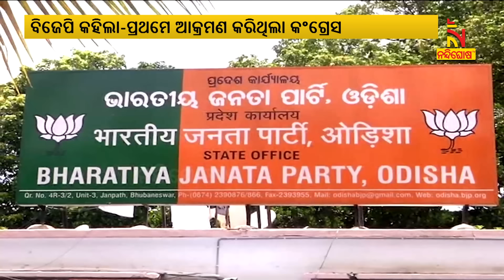‘Action must be taken within 72 hours, Otherwise We will Enter Forcefully’ | NandighoshaTV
କଂଗ୍ରେସ ଅଭିଯୋଗ କରିଛି, ବିଜେପି ତରଫରୁ ହୋଇଥିଲା ଏପରି ଯୋଜନାବଦ୍ଧ ଆକ୍ରମଣ। କାର୍ଯ୍ଯାନୁଷ୍ଠାନ ନ ହେଲେ ବିଜେପି ଅଫିସରେ ୨୦ ହଜାର କଂଗ୍ରେସ କର୍ମୀ ଧସେଇ ପଶିବେ ବୋଲି ଦଳ ଚେତାବନୀ ଦେଇଛି।

* DishTV Channel No: 1367
* Airtel Digital TV Channel No: 611
* TATASky Channel No: 1779
* Hathw@y Channel No: 731
* NXT Digital Channel No: 16
* SITI Channel No: 17 & 458
* GTPL Channel No: 719
* SUN Direct Channel No: 667
* Asianet Channel No: 219